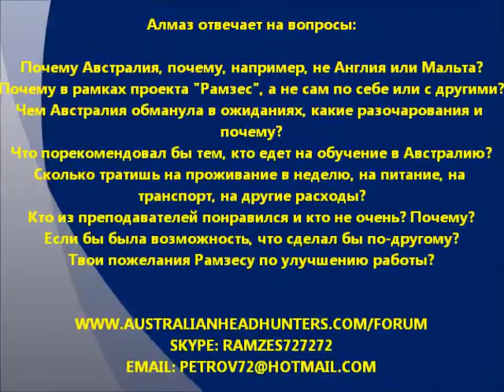Алмаз отвечает на вопросы будущих студентов проекта Рамзес. Рамзес-564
Почему Австралия, почему, например, не Англия или Мальта?
Почему в рамках проекта "Рамзес", а не сам по себе или с другими?
Чем Австралия обманула в ожиданиях, какие разочарования и почему?
Что порекомендовал бы тем, кто едет на обучение в Австралию?
Сколько тратишь на проживание в неделю, на питание, на транспорт, на другие расходы?
Кто из преподавателей понравился и кто не очень? Почему?
Если бы была возможность, что сделал бы по-другому?
Твои пожелания Рамзесу по улучшению работы?